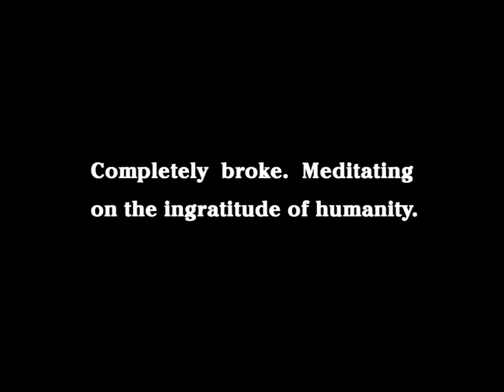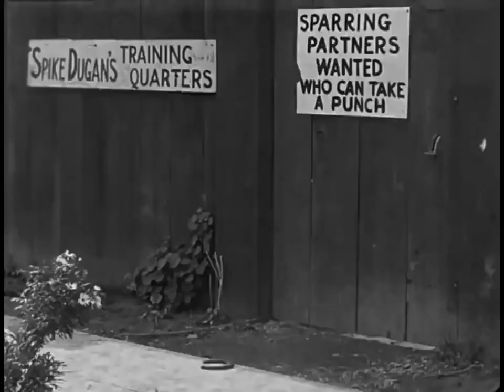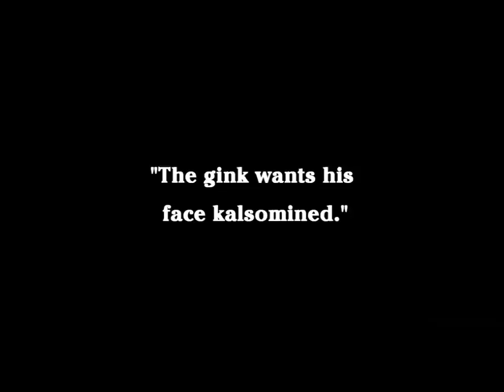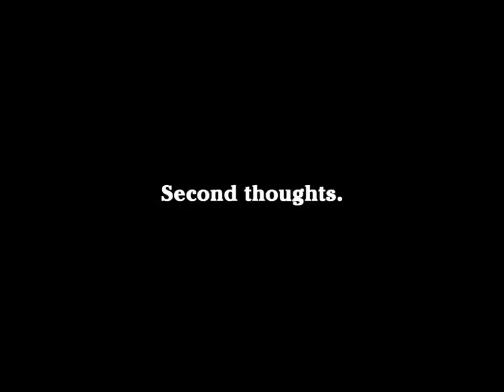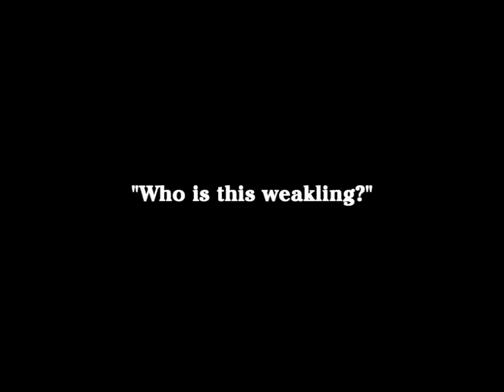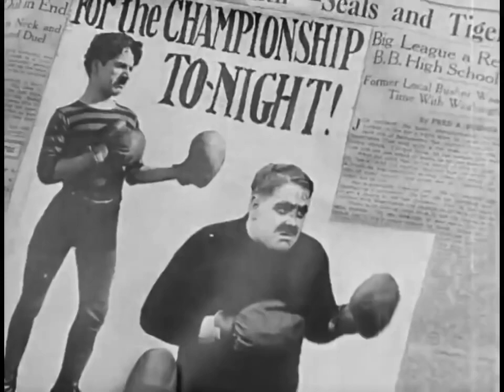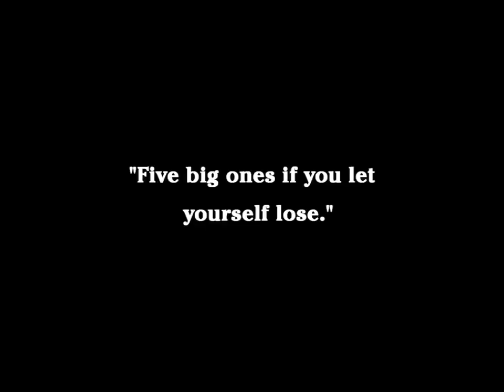THE CHAMPION ( 1915) Starring Charlie Chaplin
THE CHAMPION ( 1915) Starring Charlie Chaplin and Edna Purviance

I found this on the internet archive. All of Chaplin's later movies - from 1918 and later - have been bought and copyrighted by a single company.

Find the ownership of Chaplin's movie right here: Roy Export SAS

"The Champion" is one of Charlie Chaplin's Essanay short comedies, featuring Edna Purviance, a star of Silent Hall of Fame.

Produced by             Essanay Film Manufacturing Company
Scenario by               Charlie Chaplin
Starring                     Charlie Chaplin, Edna Purviance, Bud Jamison, Leo White
Distributed by           General Film Company

Thank you for your interest in Dyann Bridges's content
Dyann Bridges is a writer, voiceover performer and life coach

**Are you a writer or creator? Do you have sensual or vintage content to share?
I will post your content on The Body House for FREE.